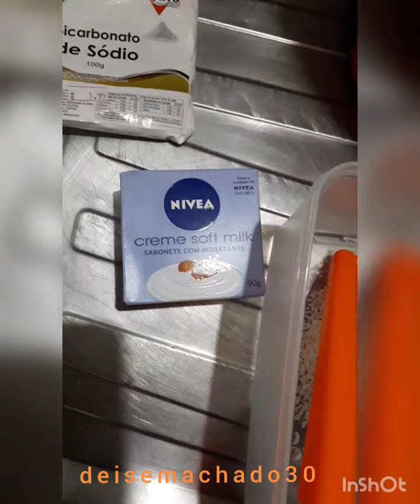sabonete cremoso hidratante com apenas 3 ingredientes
inst: deisemachado30

1 caixa de sabonete hidratante
1 colher de bicarbonato de sódio
    280,00 ml de água

- ferve a água
- rala o sabonete
- coloca o sabonete ralado na água fervida e mexe até desmanchar
- coloca no liqüidificador para bater por 5 minutos
- pega a mistura e coloca em um recipiente próprio para sabonete
- depois misture com sacudida
- o melhor resultado você só verá quando essa mistura esfriar